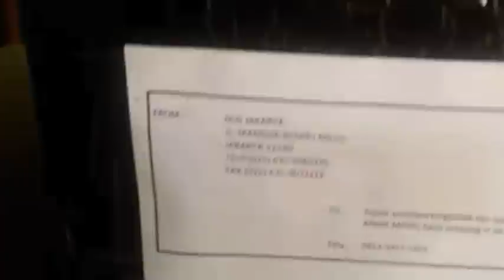DIY jointer dari mesin serut | Planer KYUHO K282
info dan harga produk bisa klik link ini kang

admin akan mereview brand pendatang baru dari NLG yaitu mesin planer KYUHO tipe K282, mesin serut ini sangat bisa diandalkan meskipun mengerjakan kayu yg sangat keras, karena sudah ditanam beberap fitur teknologi terbaru didalamnya
disini sekaligus saya berbagi tutorial cara bikin jointer dari mesin ini

terus pantengin samapi kelar ya gaess
trimakasih